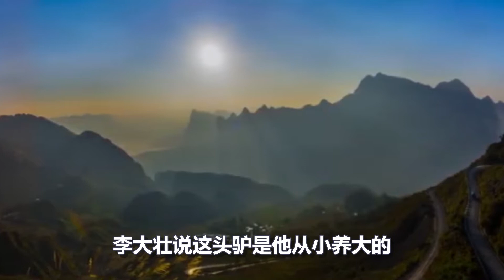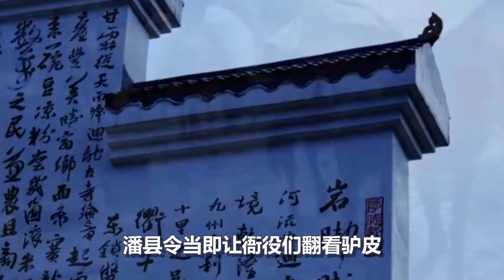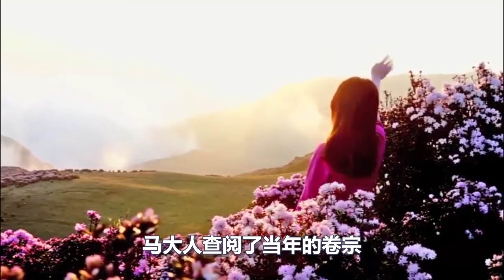清代一桩奇案，四个连环案，害了八条命